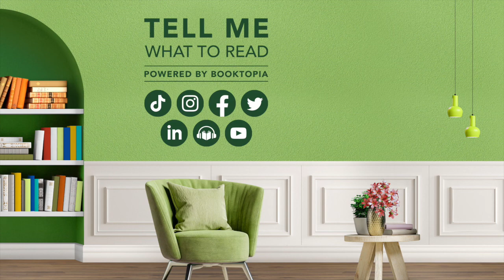In Conversation with Dr. Norman Swan and Dr. Ben Bravery: Twitter Live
Join us for a conversation with Dr. Norman Swan and Dr. Ben Bravery on their new books 'So You Want To Live Younger Longer?' and 'The Patient Doctor'